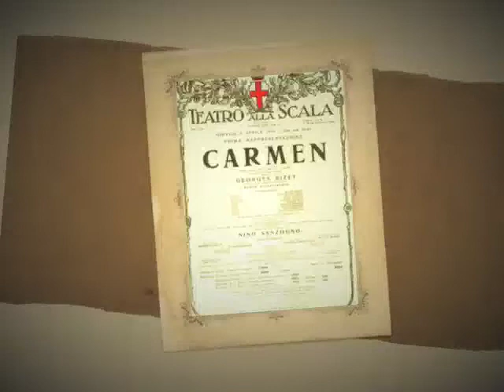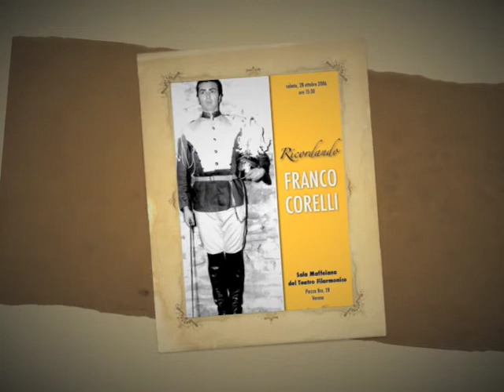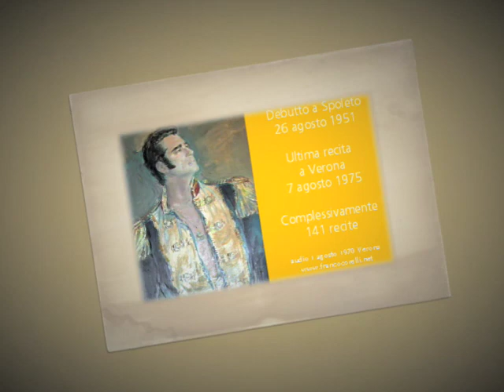Franco Corelli as Don José (Carmen) - Graziano Corelli's musical photo album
Another wonderful, rare gem from Graziano Corelli (Franco's close friend and second cousin). Excerpts from a 1970 Carmen with tons of rare Don José photos!
The recording's sound quality may not be the best, BUT YOU NEED TO LISTEN TO IT UNTIL THE VERY END!
Franco was on fire, he not only sings a brilliant and sensual Flower song but there is also a short excerpt from the final duet which he crowns with a very unique ending! (It may be the only time he sang it this way - I'm not sure, but I certainly don't know about any other occasion.) Don't miss it!

Carmen: Adriana Lazzarini,
Oliviero de Fabritiis conducting

Huge thanks to Graziano Corelli for his work and generosity!

Watch Graziano's other videos in our group gallery or YouTube playlist, and don't forget, you can find all kinds of interesting material about Franco Corelli in our archives:

Un'altra meravigliosa e rara gemma di Graziano Corelli (amico stretto e cugino di secondo grado di Franco). Estratti da una Carmen del 1970 con tante foto rare di Don José!

Questa volta la qualità del suono potrebbe non essere ottimale, MA DOVETE ASCOLTARLO FINO ALLA FINE!

Franco era in fiamme, non solo canta una brillante e sensuale Canzone del Fiore ma c'è anche un breve estratto del duetto finale che corona con un finale davvero unico! (Potrebbe essere l'unica volta che l'ha cantato in questo modo - non ne sono sicura, ma certamente non conosco un'altra occasione). Da non perdere! (Carmen: Adriana Lazzarini, Oliviero de Fabritiis alla direzione)

Un enorme ringraziamento a Graziano Corelli per il suo lavoro e la sua generosità!